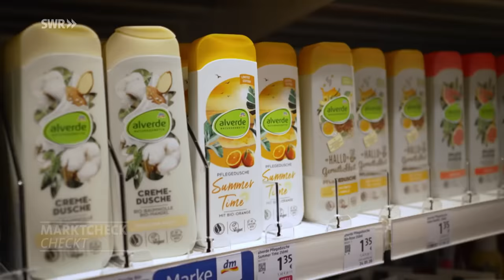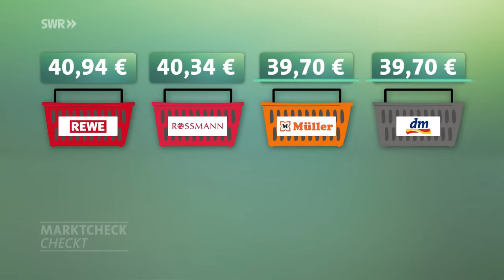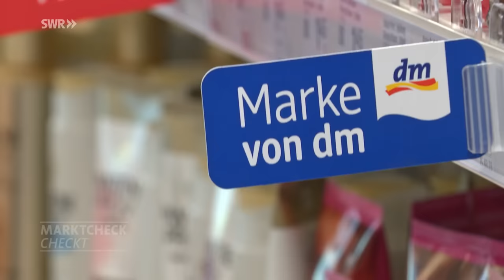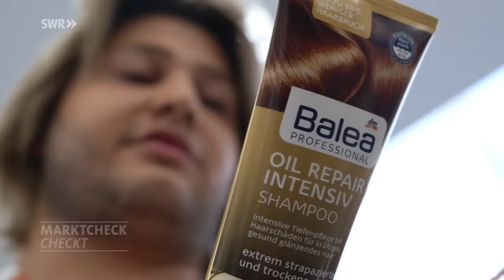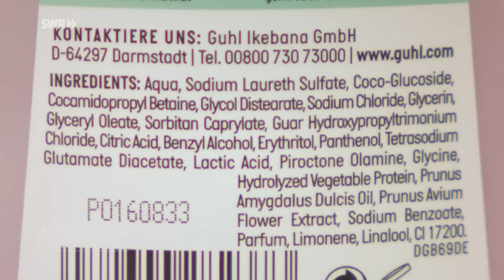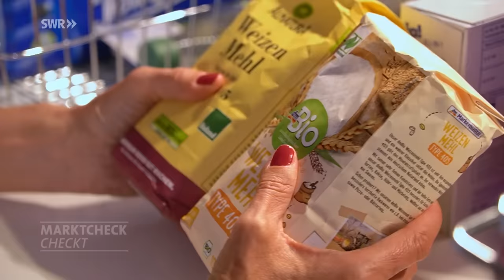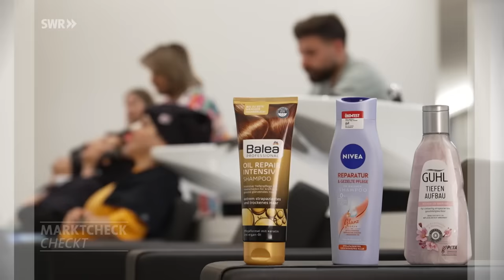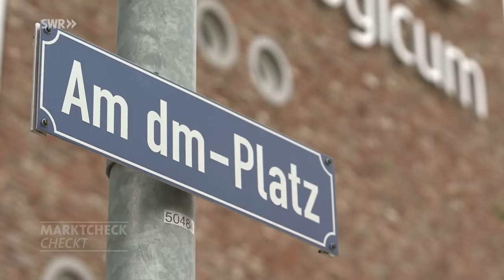dm: Hinter den Kulissen von Alverde, Balea und Co. | Marktcheck checkt... SWR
Ist dm günstiger als Rossmann und Müller? Wie gut sind die Eigenmarken? Wir vergleichen Kosmetika von Balea und verschiedene Nahrungsmittel mit der Konkurrenz.

00:00 Marktcheck checkt dm
01:30 Preischeck: Wie günstig ist dm?
08:52 Unterschiedliche Preise in verschiedenen dm-Filialen?
10:51 Blick hinter die Kulissen bei dm
11:30 Welche Infos sich auf den Preisschildern bei dm verstecken
12:57 Qualität: Wie gut sind Produkte von dm?
15:20 Waschmittel von Denk mit (dm), Formil (Lidl), Spee, Sunil im Test
17:58 Shampoo von Balea (dm), Nivea, Guhl im Test
22:30 Bedenkliche Inhaltsstoffe im Shampoo?
24:19 Marketing bei dm
27:13 Werden Influencer*innen für dm-Hauls von dm bezahlt?
29:04 dm Bio versus Alnatura: Was schmeckt besser?
34:05 Produkt-Rückrufe bei dm
37:04 Biometrische Passfotos: Wie gut ist der Fotoservice bei dm?
39:07 Fotos entwickeln lassen: dm, Saal Digital, Müller, Rossmann im Vergleich
40:54 Kulanz: Produkte bei dm, Müller und Rossmann ohne Quittung zurückgeben
43:43 Fazit Marktcheck checkt dm: Service, Marketing, Qualität, Preis

Vor sieben Jahren haben wir dm schon einmal gecheckt – höchste Zeit, jetzt noch mal neu zu überprüfen: Wie gut ist der Drogeriemarkt? Übrigens: Da Marktcheck zum SWR gehört, könnt ihr dieses Video kostenlos im WLAN herunterladen und unterwegs offline schauen!
Marktcheck-Sendungen inkl. Untertitel in der Mediathek
DM IM TEST
Dm, mit Sitz in Karlsruhe, verkauft inzwischen in mehr als 2.000 Filialen. Auch die Lebensmittelsparte dmBio hat sich in den letzten Jahren weiterentwickelt. Was steckt hinter dm? Wie gut sind die Eigenmarken und ihre Qualität? Testfamilien aus Böblingen und Bad Dürrheim sowie Expertinnen und Experten finden es heraus.

Wie tickt der Chef des Unternehmens Christoph Werner? Sein verstorbener Vater und dm-Gründer Götz Werner hatte sich einst auch dem Wohl seiner Mitarbeiter verschrieben. Der Konzern verfolgt eine besondere Preisstrategie.

WASCHMITTEL, SHAMPOO UND CREMES VON DM IM TEST
2023 feiert das Unternehmen dm seinen 50. Geburtstag. Kundinnen und Kunden, von Marktcheck befragt, schätzen bei dm etwa das breite Spektrum an Produkten und die übersichtliche Präsentation in den Läden. Marktcheck rechnet nach, bekommt spannende Einblicke hinter die Kulissen und lüftet die geheimen Botschaften der Preisschilder bei dm. Wir testen Waschmittel, Shampoo oder Cremes - auch im Dauereinsatz. Lebensmittel von dm Bio treten in unserem Geschmackstest gegen den Konkurrenten und ehemaligen Partner Alnatura an.

Autor: Moritz Hartnagel
Redaktion: Sigrid Born, Martin Kaschwich
Bildquelle: picture alliance/dpa | Uli Deck; Adobe Stock/Krakenimages.com